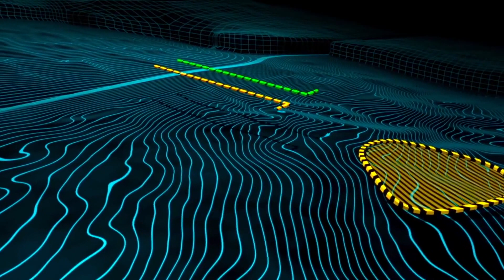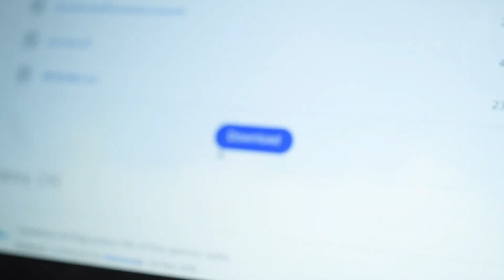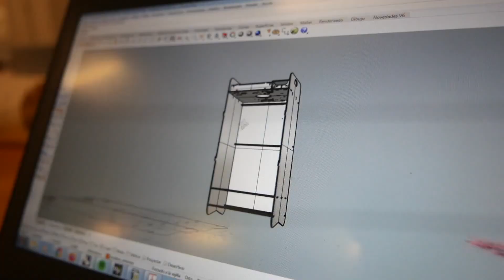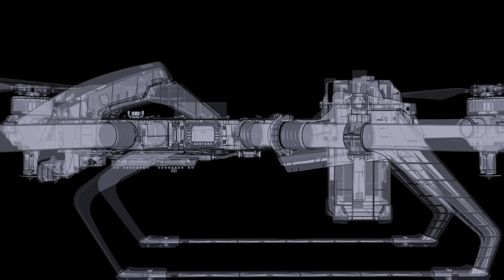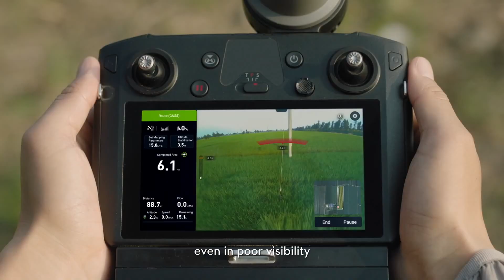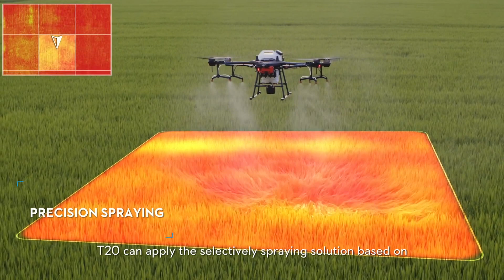Top 5 Agricultural Drones that Spread Seeds | Forestation Drones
The top 5 Agricultural Drones that shoot seeds:

5- DroneSeed

4- Dronecoria Open source agricultural drone system

3- Innio UAV- Available on Ali Express

2- Xag Jetseed

1- DJI Agras T20